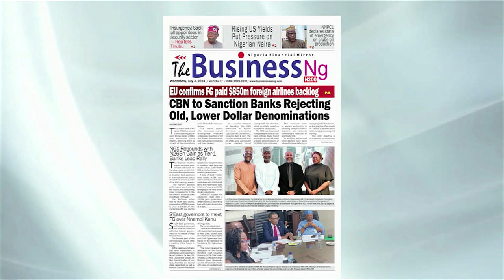NNPCL Declares State of Emergency on Crude Oil Production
Nick Agule (Public Affairs Analyst) Joined Nyamgul Agaji to review the biggest stories in the Newspapers today. Join us on weekdays at 7:15am on offthepress, as we discuss the biggest headlines in newspapers today.